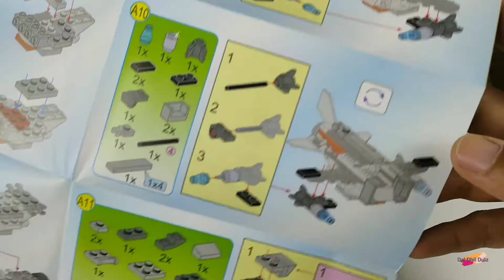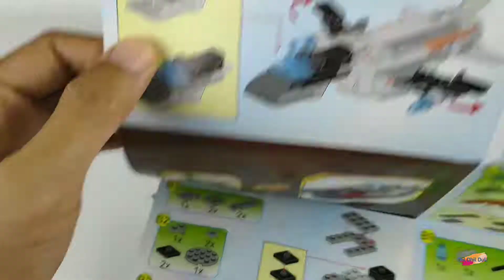Qman Brick 1411 Comet Fighter - Combat Zones Series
Qman brick 1411 Comet Fighter